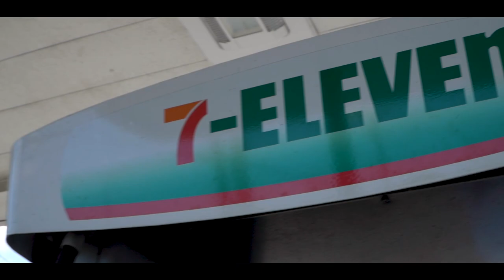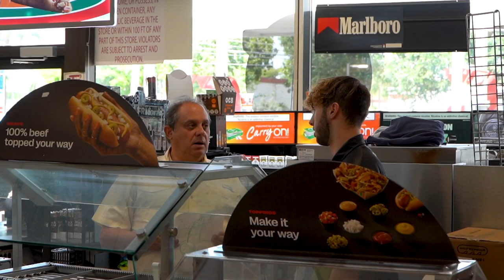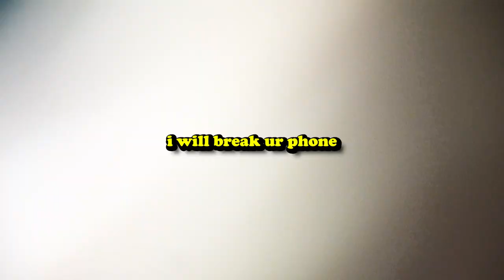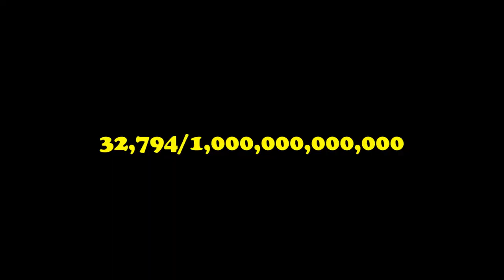Psycho Man Held Me Hostage